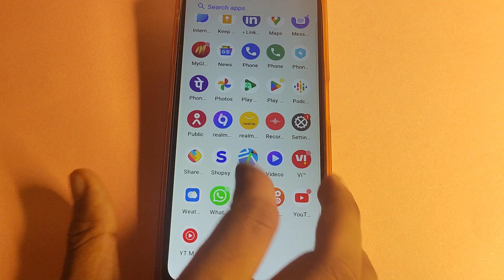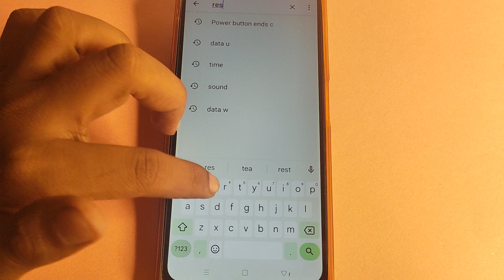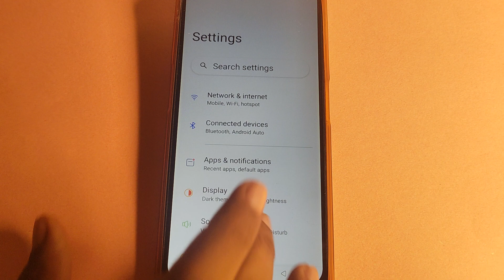How to fix no network problem, realme narzo N55 me internet problem solve kaise karen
Best powerful CPU under 10k

60-Inch Tripod with Bag

7 Socket 6A Extension Board

multiplug Extension